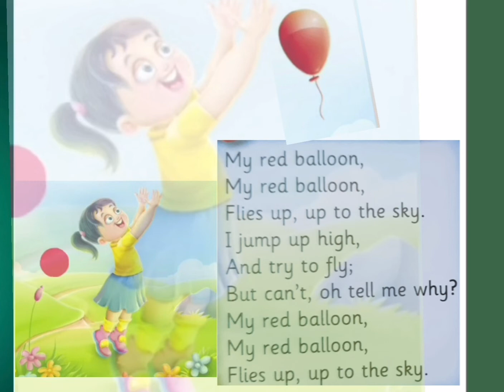Rhyme " MY RED BALLOON "